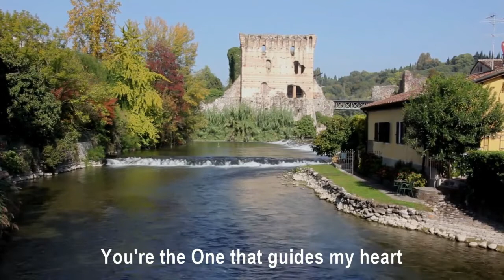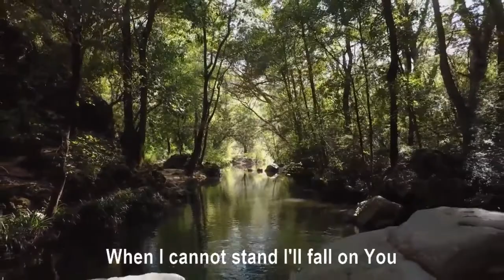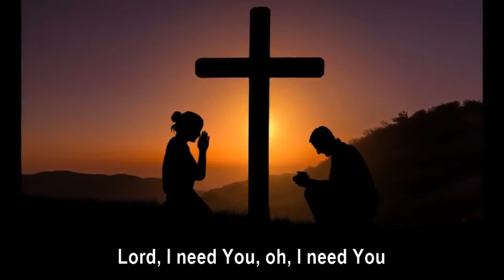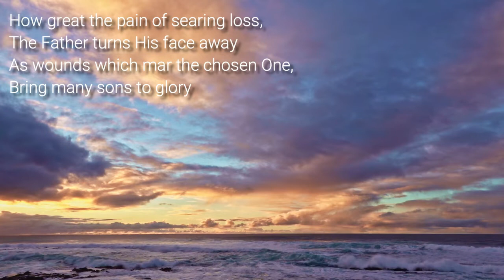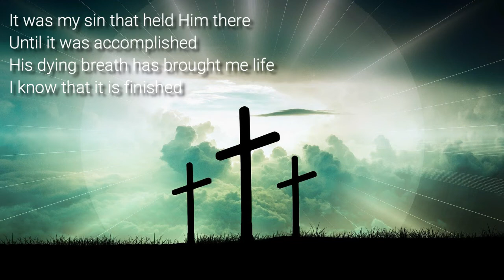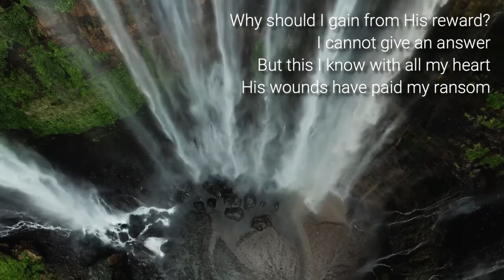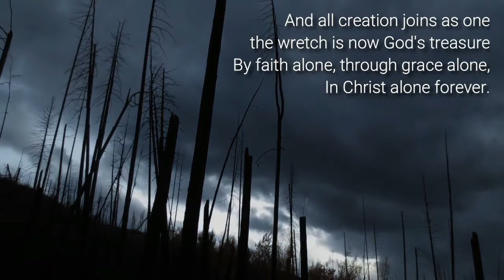Sunday 7th August 2022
Sunday 7th August 2022 at 11:30am with Pastor Mervyn Carter.
Originally recorded on Sunday 31st July 2022.